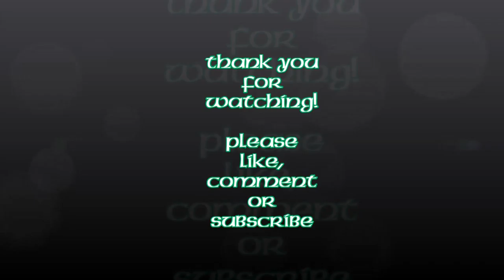Bucksaw Build__Pt. 2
I finally, after healing up from my accident got to get back out in my backwoods camp and finish my bucksaw.